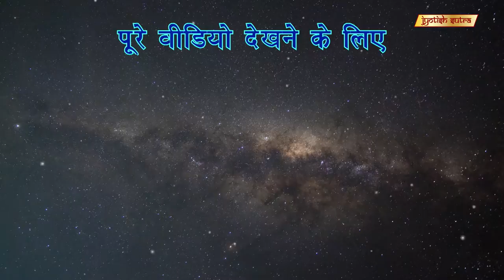जानिए कुंडली में छिपी जीवन का रहस्य | Anuradha Varma's belief in the kundali secrets to life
TV actor Anuradha Varma shares her personal astrological beliefs.